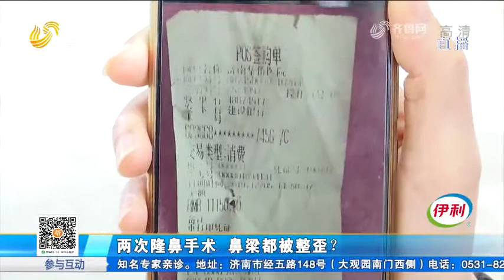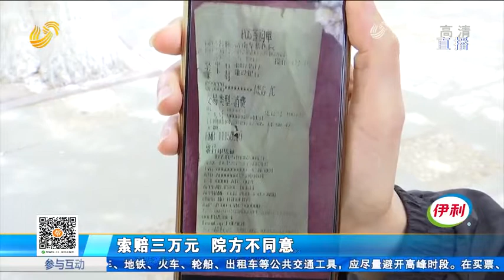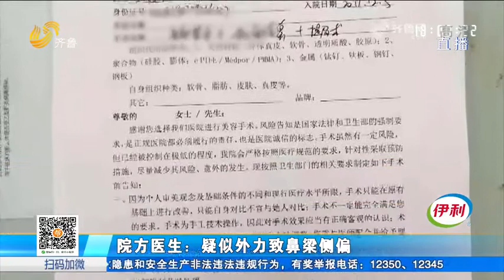a nose job leads to a deviated nose